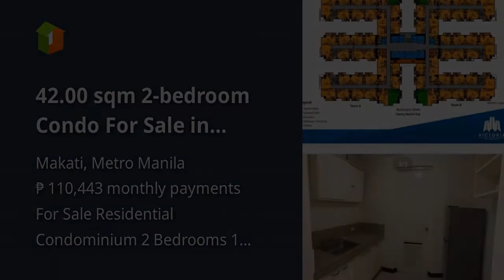42.00 sqm 2-bedroom Condo For Sale in Makati Metro Manila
42.00 sqm 2-bedroom Condo For Sale in Makati Metro Manila
Condominium/Apartment Type: Residential Condominium
Number of Bedrooms: 2
Number of Bathrooms: 1
Unit Size in sqm: 42 sqm.